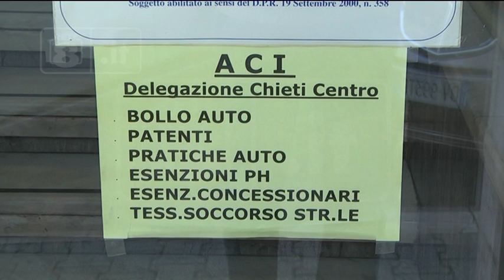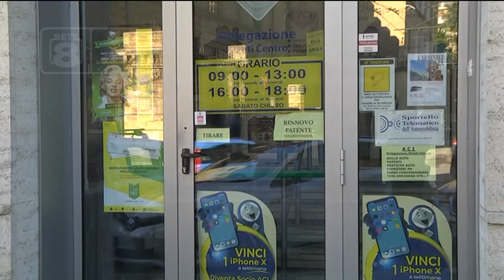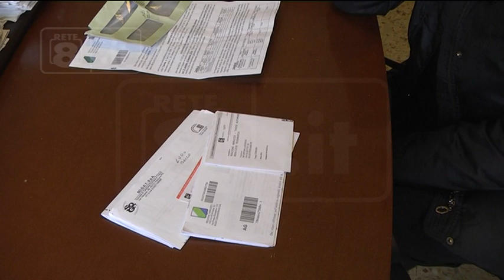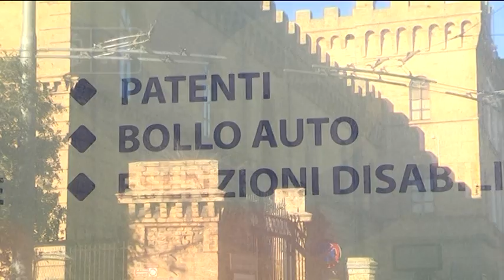Bollo Auto - Pace fiscale, le spiegazioni dell’ACI